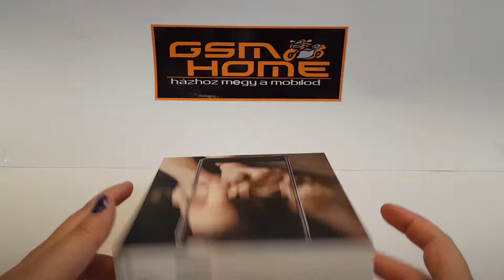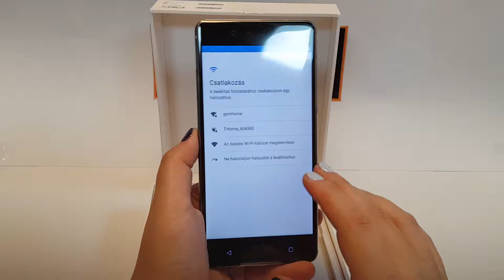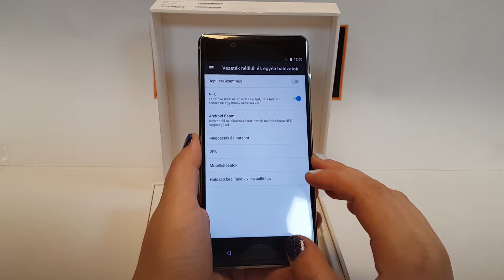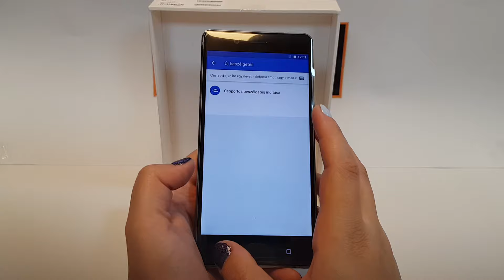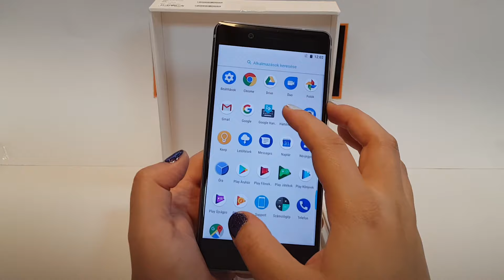Nokia 8 - kicsomagolás - GsmHome